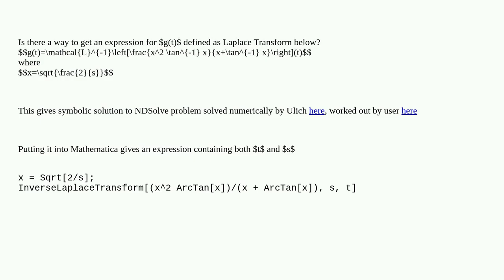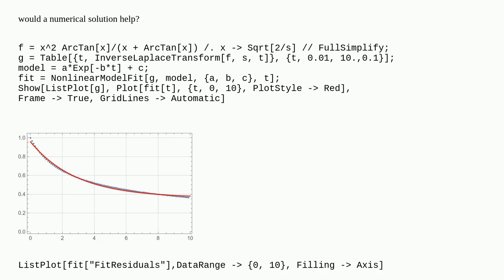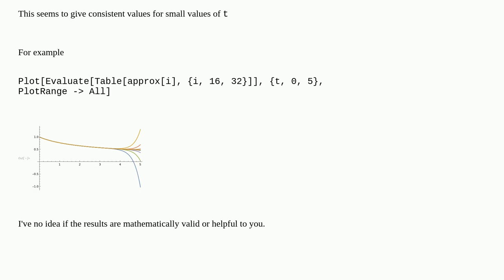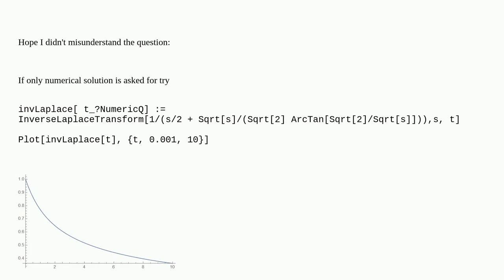Tricky InverseLaplaceTransform problem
A special thanks goes out to the community

  integral-equations calculus-and-analysis